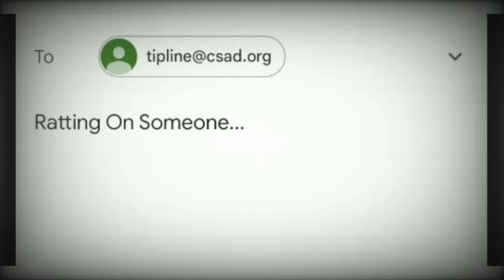UFC News: 1 Fighter Off Saturday's Card